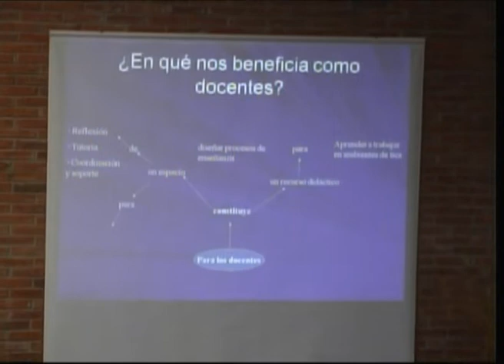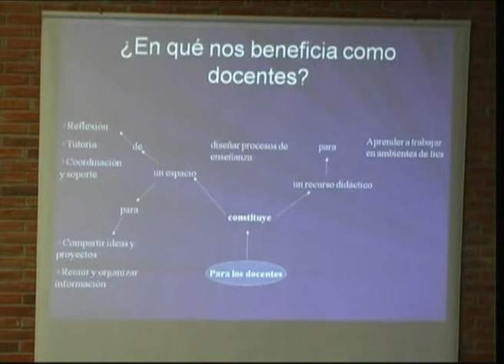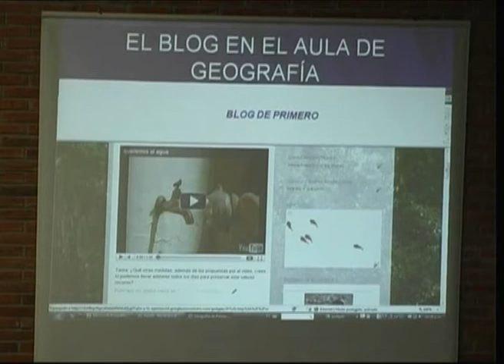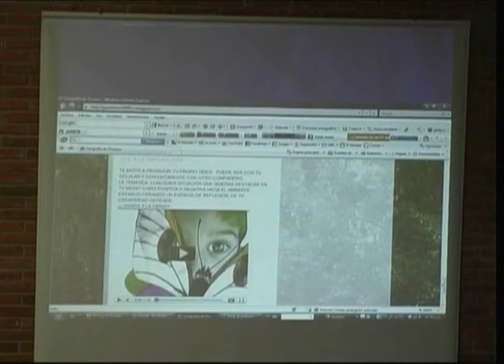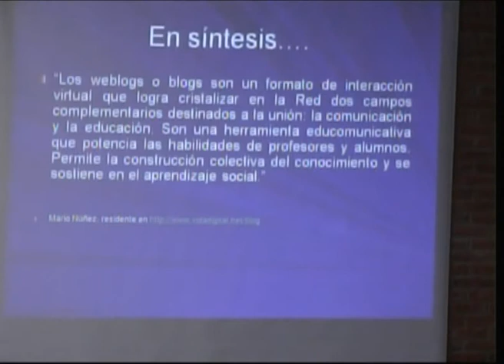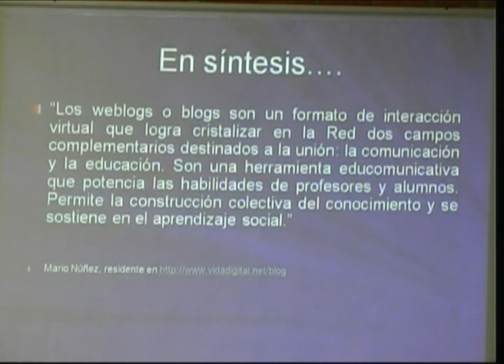El uso de blogs en el aula de Geografía Parte 2